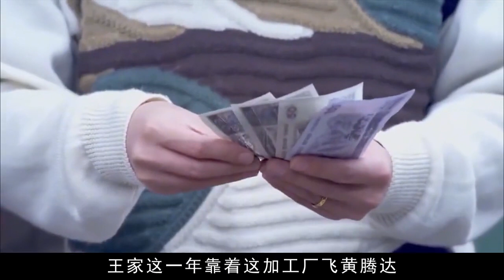陜西張扣扣案：未經他人苦，莫勸他人善！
走進光影，聆聽歲月，給你帶來不一樣的新聞解說